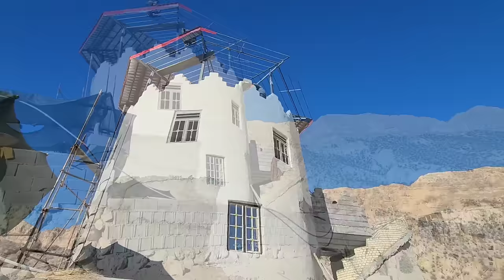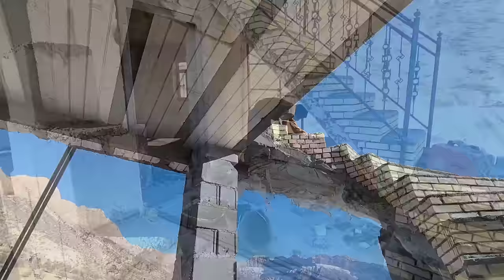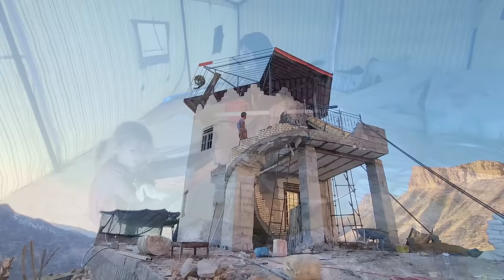Hasan and Zuleikha: An adventure in a nomadic castle with a red steel roof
Sen and Zulikha, two energetic members of an old nomadic family, have set to work to build a beautiful and unique castle. This castle has three floors and the roof of the third floor is made of steel and iron. The red color of the roof is not only beautiful but also a symbol of energy and enthusiasm of Hassan and Zuleikha in this story.

In their story, the completion of the construction of the castle has reached its climax. Hasan and Zulikha work tirelessly to improve their castle every day and cooperate with each other. This castle is not only a building, but also a symbol of love, commitment and human ability to face challenges.

The three floors of the nomadic castle, each tells its own story. The first floor with nomadic life and its warm and pleasant rooms, the second floor with social facilities and educational spaces, and the third floor with a steel roof that symbolizes power and1. Nomadic love
2. Iranian nomads
3. Love revival journey
4. Nomadic lifestyle exploration
5. Iran travel diaries
6. Cultural resilience nomads
7. Rediscovering traditions
8. Nomadic unity
9. Iranian love saga
10. Journey to nomadic hearts
11. Ancient love story
12. Nomadic adventure chronicles
13. Heartfelt nomadic tales
14. Iran nomad culture
15. Love resilience nomads
16. Nomadic exploration series
17. Cultural heritage Iran
18. Nomadic spirit
19. Love in the wilderness
20. Nomadic traditions revived
21. Iranian nomad journey
22. Nomadic epic love
24. Nomadic vibes
25. Love across landscapes
26. Nomadic cinematic experience
27. Cultural resurgence nomads
28. Iranian love chronicle
29. Nomadic heartbeat